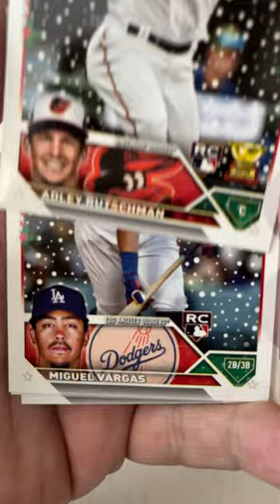Short Breaks 2023 Topps Holiday with Masataka Yoshida mlb baseball cards 479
Opening a pack of 2023 Topps Holiday baseball cards.

The Texas Rangers dominated the Arizona Diamondbacks to take the World Series 4 games to 1. Corey Seager took the MVP for the Series.

The top hitters from the 2023 season included Mookie Betts, Ronald Acuna (NL MVP and 73 SBs), Matt Olson (54 HRs), Marcus Semien, Corey Seager, Freddie Freeman, Gunnar Henderson (AL Roy), Shohei Ohtani (AL MVP), Francisco Lindor, Luis Arraez (.354 BA), Corbin Carroll (NL Roy) and Austin Riley.

Some of the best seasons on the mound were played by Gerrit Cole (AL Cy Young), Blake Snell (NL Cy Young), Logan Webb, Sonny Gray, Kyle Bradish, Kodai Senga, Zac Gallen, Zack Wheeler, Jordan Montgomery, Spencer Strider (20 wins and 281 strikeouts), Emmanuel Clase (44 saves), Felix Bautista (AL Reliever of the Year), Devin Williams (NL Reliever of the Year) and Jesus Luzardo.

2023 Hall of Fame inductees were Jim Leyland, Fred McGriff, and Scott Rolen.